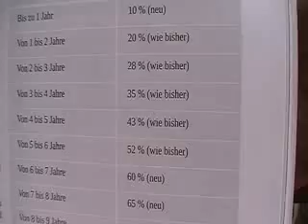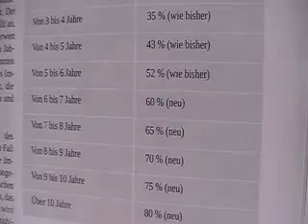173\ KFZ Einfueheren und versteuern in Portugal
Solltet ihr Hilfe benoetigen, wuerde ich euch ein Stueck Land, ein Haus, eine Ruine, (mein Fachgebiet), nach euren Wuenschen und Eckpunkten zu suchen, euch beraten, und euch helfen rauszufinden , ob es RAN/REN ist, damit ihr euch in der Legalitaet bewegt.
Ich arbeite mit einem Anwalt und einem Architekten zusammen, sodass ich  Zugang  zu allen moeglichen  und unmoeglichen Antworten der von euch gestellten Fragen habe..
Auch gehe ich mit euch aufs Finanzamt und hole eine Steuernummer oder helfe euch bei der Residencia oder beim Bankkonto...beim Autoeinfuehren, etc...
Ich vermittle euch Brunnenbohrfirmen, wenn ihr bohren moechtet, ich habe Kontakte zu allen moeglichen Handwerkern oder Firmen und kann euch nach 2o Jahren in diesem Land mit allem weiterhelfen.
 Schreibt mir eine email und schickt mir die Whatsapp, telegram oder Signalnummer. Ich arbeite mit Voicemail. Mein Telefonempfang ist schlecht und emails tippen aufm Handy ist zu muessig.
Ich stelle euch Besichtigungstermin fuer Immobilien zusammen, die ich vorher fuer euch gesucht habe, damit ihr auch ein bisschen Urlaub machen koennt, wenn ihr hier seid.
Ich spreche fliessend portugiesisch und helfe nach dem Kauf auch mit Telefon, Strom oder Oeffentlichem Wasser anmelden. ETC.
Ich gehe beim Notar als Uebersetzerin mit und nehme alles was Dokumente betrifft zwischen euch dem Anwalt oder Architekten in die Hand.
Ich stelle euch Container auf und versuche jeden eurer Wuensche auf eurem Land umzusetzen, falls ihr selbst keine Zeit habt.
Auch betreue ich Hunde und Pferde , giesse Pflanzen waehrend eurer Abwesenheit.
Meldet euch einfach.!
Cape Diem und bis bald in eurem neuen Leben. !

Portugal. Aussteigen um ein besseres Leben zu fuehren...Die Geschichte von Anfang an! Selbst ist die Frau!

ACHTUNG: Habe veraltete Information weitergegeben.!!!
Das KFZ muss innerhalb einer halben Jahres eingefuehrt werden, es gilt der Datumsstempel auf dem Antrag. Der Prozess selber kann laenger dauern.

Portugal. Aussteigen um zum Selbstversorger zu werden..Die Geschichte von Anfang an! Selbst ist die Frau!